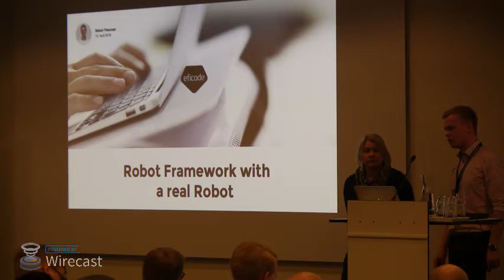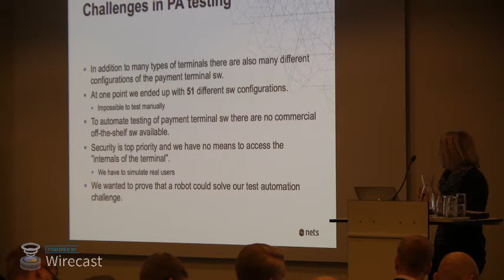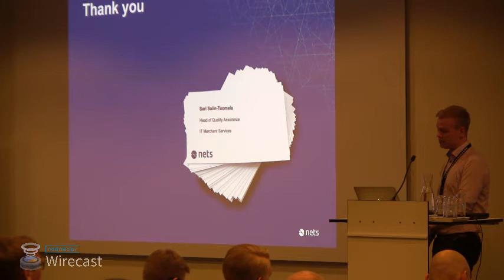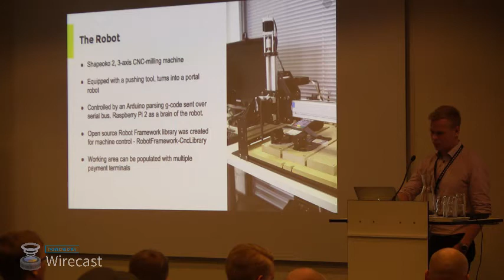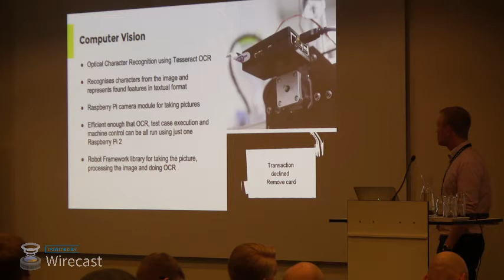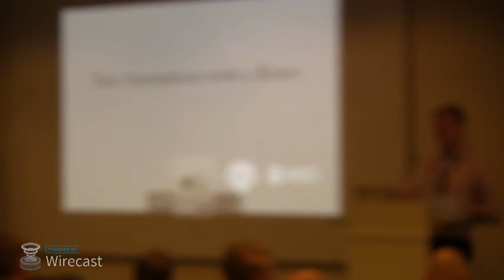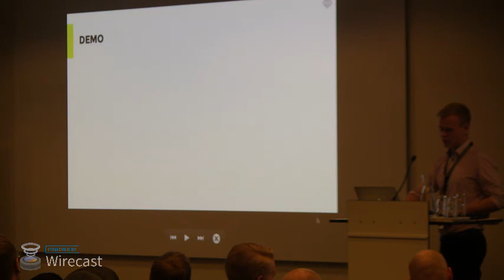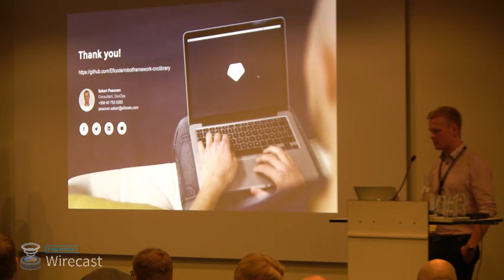Sakari Pesonen, Eficode and Sari Salin-Tuomela, Nets - DEVOPS 2016 Helsinki